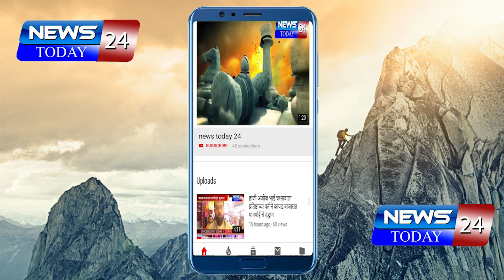यवतमाळ : प्रेरणास्थळी राज्यपाल कोश्यारींचे स्वातंत्र्य सैनिक स्व.जवाहरलाल दर्डा यांना अभिवादन